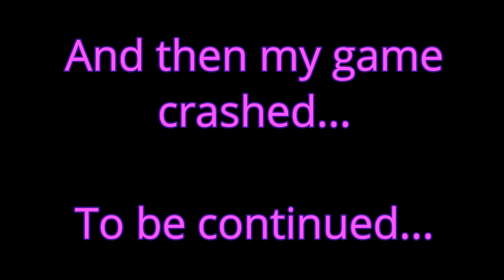Roblox: Adopt Me! Pt. 2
Welcome to my Let's Play of Roblox on the PC. Roblox is a game where you can go on and play minigames, and, in this video miniseries, I am playing Adopt Me with RexTempus and TobsterDolphin, a game where we get pets and raise them, which means feed them, clean them, train them, and make sure they get plenty of sleep!

In this episode, we work on helping our pets to grow by feeding them, taking them to school, camping with them, and more things that I guess every pet owner has to do!